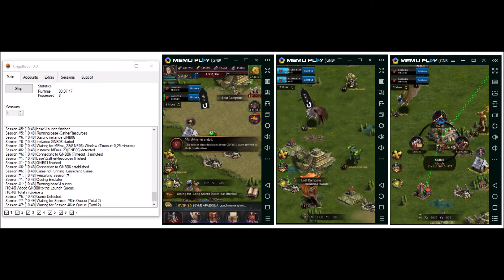Clash of Kings Bot | Cok Bot | KingsBot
This Clash of Kings bot (kingsbot) is the FASTEST way to grow your COK farm accounts in 2020.  You can learn more or download your very own Clash of Kings bot FOR FREE

What is an Clash of Kings bot? - An Clash of Kings bot is an ADVANCED auto farm bot that plays unlimited Clash of Kings farm accounts for you while you are busy to earn millions of resources per day. This auto clicker program farms resources for you on unlimited COK accounts using advanced image recognition macros and scripts.  You can download this Clash of Kings bot on Android or iPhone as well as PC and MAC.

Our COK program runs on all Android and iPhone devices and we even have an Auto Farming Service where we set up and run the program for you if you need. We have plenty of scripts and macros built in to ensure your Clash of Kings accounts are always full of resources in 2020.